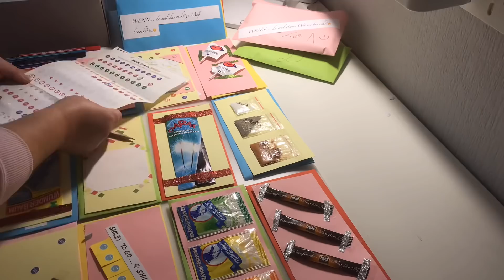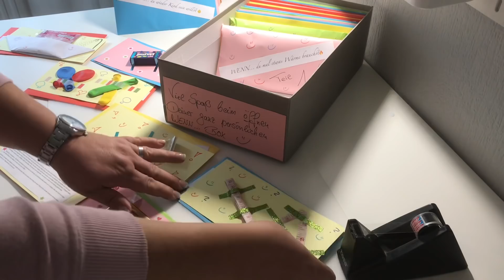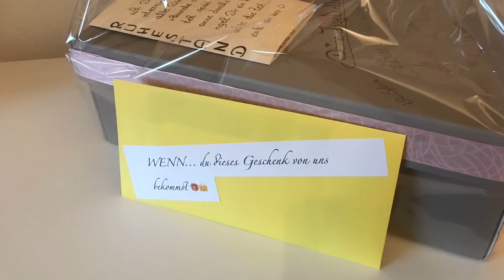DIY: Bastelstunde Wenn- Box, 35 Ideen zum befüllen, Geschenkebox🎁, Geschenk Tipp / Deko Jana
Hallöchen, heute möchte ich Euch ein wenig über meine Schulter schauen lassen, wenn ich für meine Kollegin eine ganz persönliche WENN- Box befüllen werde. Diese ist ein Geschenk für einen wohlverdienten Vorruhestand. Diese WENN- Boxen eignen sich auch hervorragend für andere Feierlichkeiten. Wie zum Beispiel... Hochzeit, Geburtstag, Geburt etc.
Ich wünsche Euch viel Spaß beim Zuschauen und Selbermachen... bis zum nächsten Mal... liebe Grüße senden Euch Jana 🤗💟